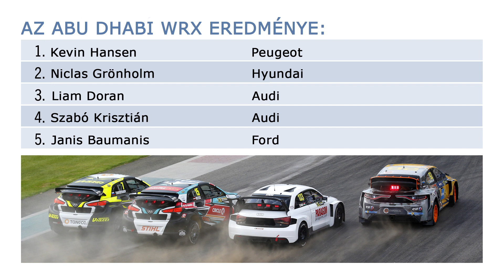AFM motorsporthíradó - 2019 április - Történelmet írt Szabó Krisztián a WRX-ben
Először jutott be magyar versenyző a WRX döntőjébe, a legjobb hat közé, ráadásul pályafutása első hétvégéjén a szériában.